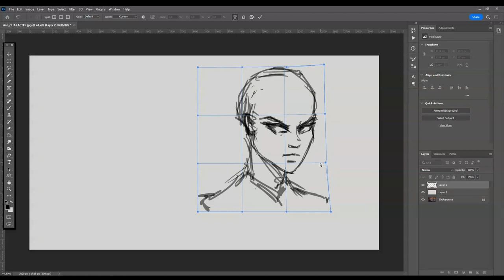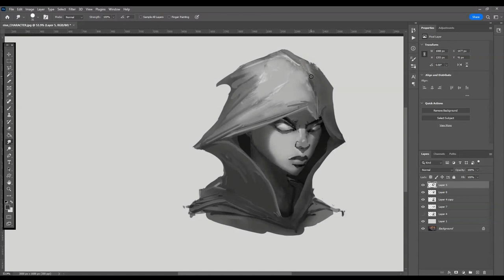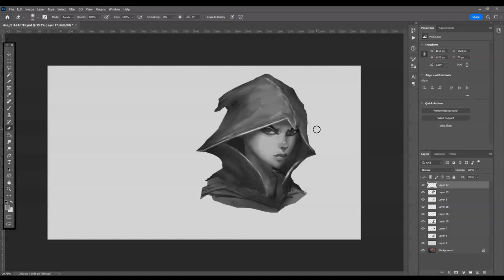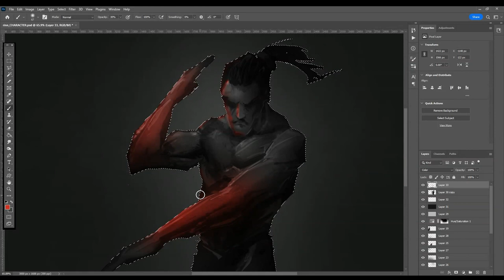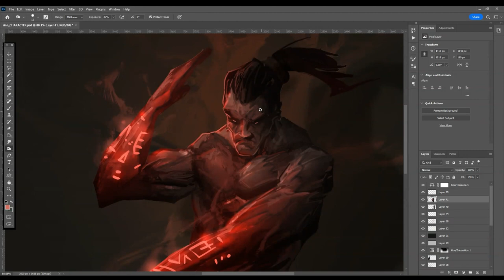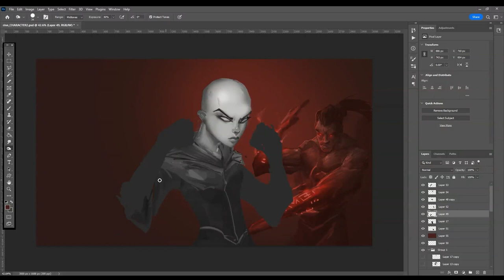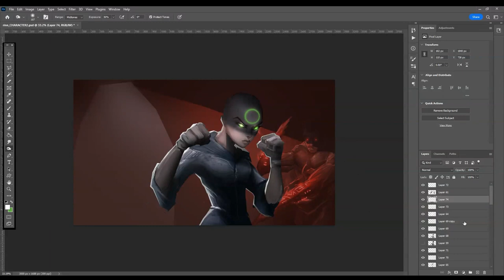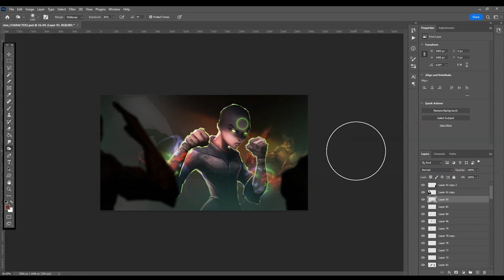Concept artist reads and Illustrates his fantasy novel. WHISP TALES CHAPTER 16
I illustrate my completed fantasy novel and share my art process as I read it, one chapter at a time. By the time I've finished reading it I should have a fully illustrated book!

Feel free to follow along while I keep practicing my art while I continue to develop my narrative skills.

I am a professional artist by trade who has produced work for Magic the Gathering and Disney. I'll continue to work on my audio book reading skills:)